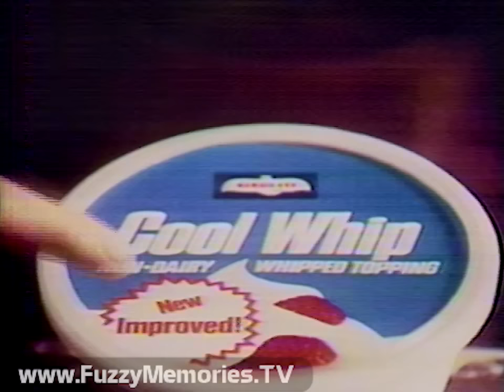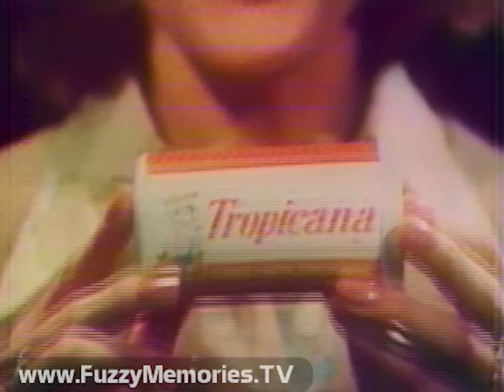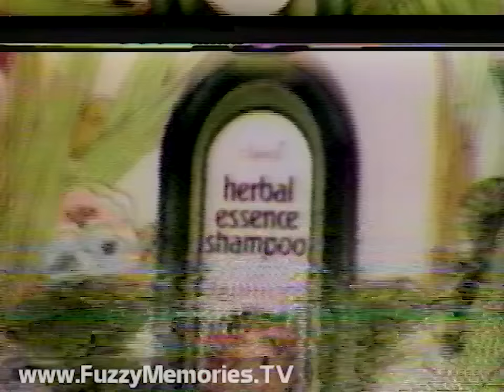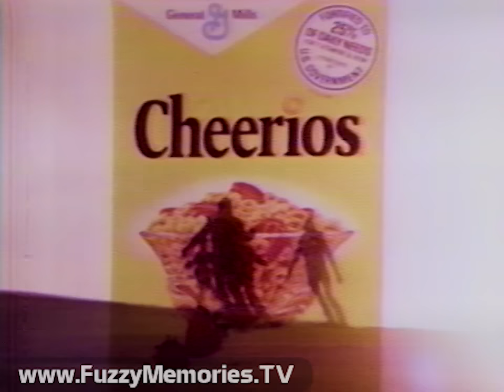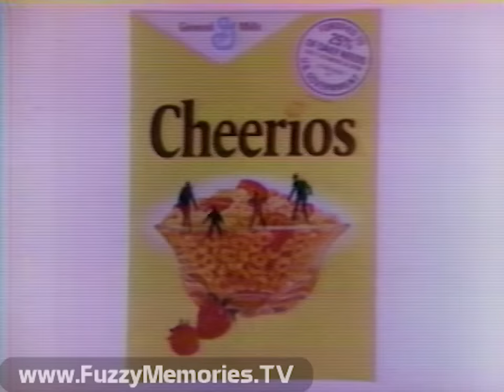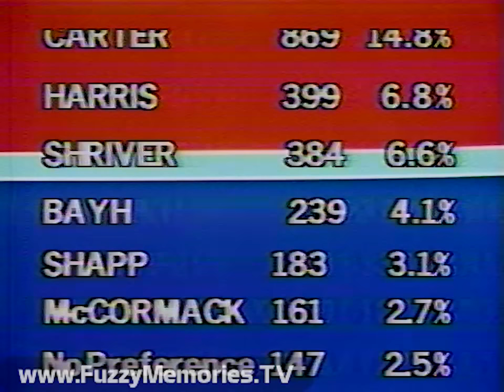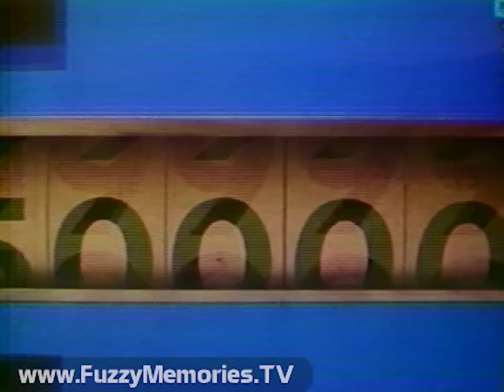ABC Network - Happy Days / Laverne & Shirley - WLS-TV (Original Commercial Breaks, 3/2/1976) 📺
Here's another [originally] hour-long block of complete first-run [commercial breaks] as originally aired - during the Happy Days episode "Arnold's Wedding" (first-run Season 3, Episode 24) and the Laverne & Shirley episode "Father at the Alter" (first-run Season 1, Episode 5) as shown over WLS Channel 7, with opening titles for The Rookies thrown in towards the end (and 5 kHz telco audio all through the network feed). As usual with such blocks, the main emphasis will be on the commercials.

Includes:

'Zooming 7' animated ID / promo for 1967 TV-movie "Ironside" for 3:30 Movie on March 3rd (voiceover by ??)

[REMOVED] Happy Days opening titles

Commercial: Pepto-Bismol (waiting on bus stop in rain)

Commercial: Jean Nate - "Bottled Sunshine"

Act I of episode [removed], which includes these elements of interest:

[removed] A news bulletin crawl (although it's more like a sprint) comes on at 1:57 (with punctuation and capitalization left as shown) reading:

ABC NEWSLINE. ABC NEWSLINE. IN THE VERMONT DEMOCRATIC PRIMARY. ABC NEWS HAS PROJECTED THAT JIMMY CARTER WILL FINISH FIRST BY A WIDE MARGIN. SARGENT SHRIVER IS A DISTANT SECOND IN VERMONT. ON THE REPUBLICAN SIDE. GERALD FORD RAN UNOPPOSED. THE POLLS HAVE JUST CLOSED IN THE MASSACHUSETTS PRIMARY WHERE A TIGHT DEMOCRATIC CONTEST IS EXPECTED. WATCH A COMPLETE PRIMARY TONIGHT ON ABC AT 11:30 P.M.. 10:30 P.M. CENTRAL TIME.

Then, a technical difficulty leads to Happy Days slide being put up at 8:37, before show resumes at 8:46 [removed]

Commercial: Jell-O Pudding (with Bill Cosby)

Commercial: New Improved Cool Whip

ABC logo with station ID lower-third

Act II of episode [removed]

Happy Days bumper (voiceover by Ron Howard)

Commercial: Sunkist oranges (1975 Copyright)

Commercial: Betty Crocker Ready-to-Serve Frosting

Epilogue

Promo for Laverne & Shirley (main voiceover by Ernie Anderson) (ending voiceover by ??)

Ending credits, with promo voiceover for The Rookies and a Lola Falana special

Promos for The Bionic Woman and Donny & Marie (voiceover by Ernie Anderson) (ending voiceover by ??)

Commercial: Tropicana frozen orange juice (hurry - offer expires March 31, 1976)

Station ID, with Joel Daly bumper promo for "Eyewitness News - Tonight at 10"

Laverne & Shirley opening titles [removed]

Commercial: Almond Joy candy - "Indescribably Delicious" (voiceover by John Bartholomew Tucker)

Commercial: Keebler Zesta crackers (ending voiceover by Danny Dark)

Act I of episode - with another speedy crawl coming in at 36:05, reading as follows:

ABC NEWSLINE. . .ABC NEWSLINE. . .IN THE MASSACHUSETTS REPUBLICAN PRIMARY. ABC NEWS PROJECTS THAT GERALD FORD WILL WIN BY A WIDE MARGIN. REPEATING. . .ABC NEWS PROJECTS A FORD VICTORY IN MASSACHUSETTS. WATCH A COMPLETE PRIMARY WRAP-UP TONIGHT AT 11:30 P.M.. 10:30 P.M. CENTRAL TIME.

Commercial: Clairol Herbal Essence Shampoo

Commercial: Miss Clairol (with Bonnie Trompeter who was Miss Clairol 1968)

Act II of episode

Commercial: Cheerios - "Powerful Good Feeling" (with family skiing)

Commercial: Stove Top Stuffing with "Mrs. Kaaren Alvarado" of San Francisco

Promo for The Streets of San Francisco (pilot for Bert D'Angelo: Superstar) for Thursday (voiceover by Ernie Anderson) (ending voiceover by ??)

Ending credits with voiceover promo for Donny & Marie for Friday, and The Rookies next

ABC News Political Spirit '76 coverage with Harry Reasoner (with sponsor billboard voiceover for B.F. Goodrich by ??), reporting on results of Massachusetts and Vermont Presidential primaries

Commercial: B.F. Goodrich tires - with Milton Berle

ABC News Political Spirit '76 bumper

Promo bumper for The Bionic Woman for Wednesday (voiceover by ??)

Political ad for Dan Walker for Governor

Commercial: Chevrolet economy pickups (voiceover by Pat Summerall)

Station ID, with Fahey Flynn promo for "Eyewitness News - Tonight at 10"

The Rookies opening titles (this week's episode: "Deliver Me From Innocence")

Commercial: Aim toothpaste - "Take Aim against cavities!"

Incomplete commercial for Levi's jeans (voice of Ken Nordine) - tape cuts out before ad ends

This aired on local Chicago TV on Tuesday, March 2nd 1976 during the 7:00pm to 8:01pm timeframe.

About The Museum of Classic Chicago Television:

The Museum of Classic Chicago Television's primary mission is the preservation and display of off-air, early home videotape recordings (70s and early 80s, primarily) recorded off of any and all Chicago TV channels; footage which would likely be lost if not sought out and preserved digitally. We preserve the entire broadcasts in our archives for historical purposes. For information on how to help in our mission, to donate or lend tapes to be converted to DVD, and to view more of the 4,700+ (and counting) video clips available for viewing in our online archive, please visit us at: